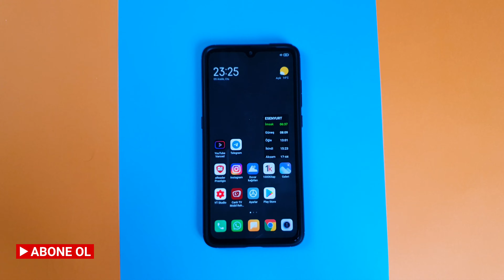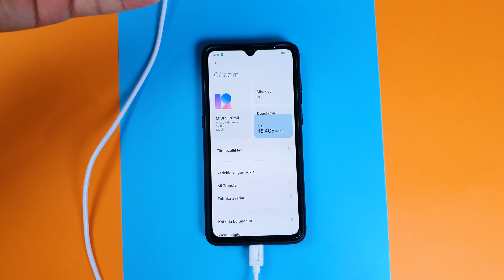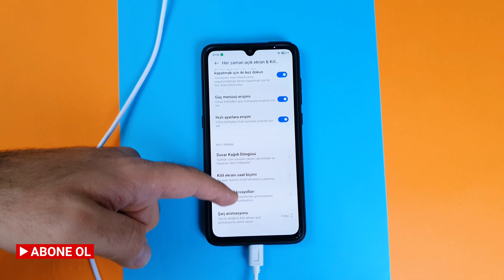Xiaomi Miui 12 Şarj Animasyonu Değiştirme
Dostlar bu videoda Xiaomi telefonlarımızın şarj animasyonlarını değiştireceğiz. Malum Miui 12 ile birçok yeni özellik ve güzellikler geldi. Şarj animasyonları da telefonunuza renk katacaktır. Özellikle şarj animasyonlarından haberdar olmayan, nereden değiştireceğini bilmeyenler için yararlı bir video oldu. İyi seyirler.